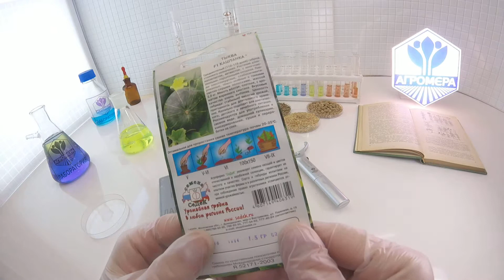Тыква Каштанка F. СеДеК